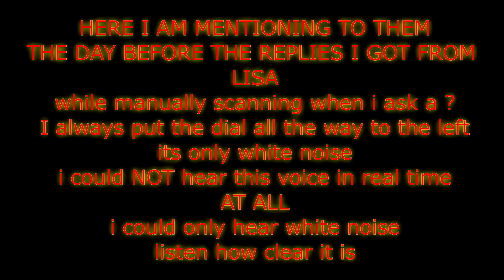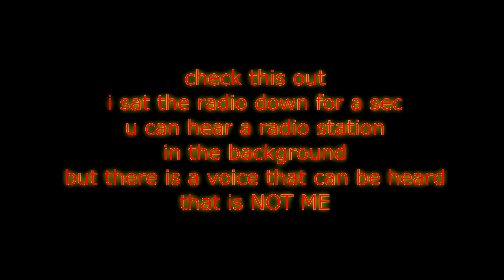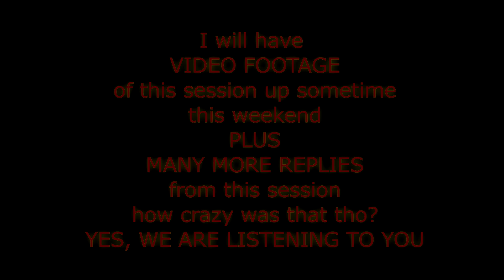WE ARE LISTENING TO YOU - SNEAK PEEK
Check out this reply i got using the weatherX radio from walmart.. its a normal AM/FM radio with a turn dial.. manually scanning like a ghostbox does... Clearly, u can hear a spirit say YES WE ARE LISTENING TO YOU, right after I said.. I HAVE A QUESTION. then they say IM FROM IRAN. I thought this was insane.. check it out and let me know what ya think.. the full video will be up sometime this weekend. with actual VIDEO FOOTAGE of the session with more of the replies.. i just wanted to give u guys a sneak peek.. also the music u hear I produced.. its not great.. but thought I would make a quick instrumental for the intro and outro

Please Join my Facebook group to keep in contact with me, get updates about my channel and so we can chat.